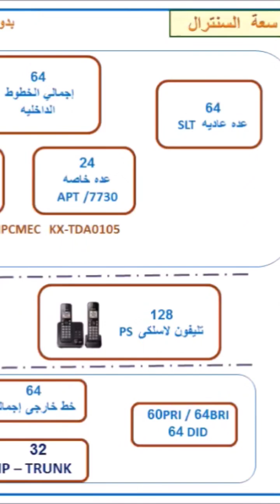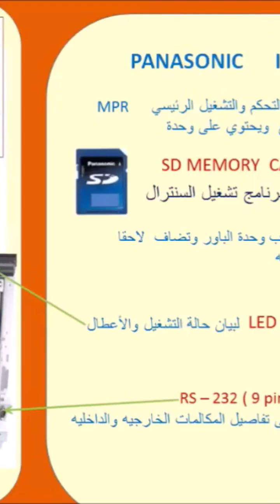Panasonic IP-PBX KX-TDA100 -Main unit component- General Description#Panasonic_IPBX_Training_تدريب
-شرح مفصل لمكونات كابينة السنترال الباناسونيك  ال   KXTDA 100- Panasonic IP-PBX